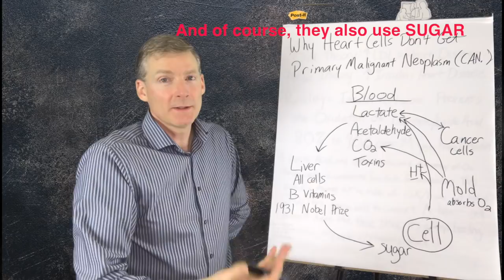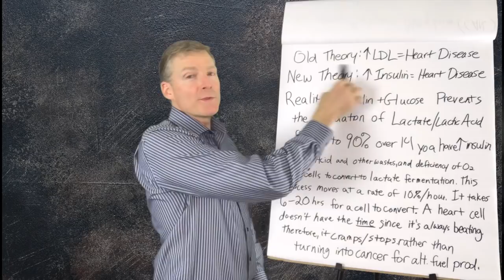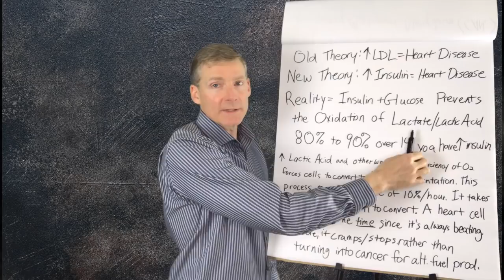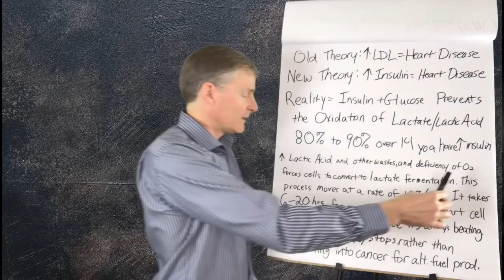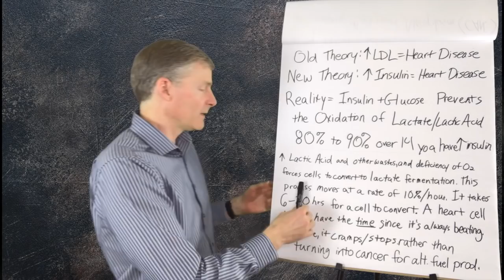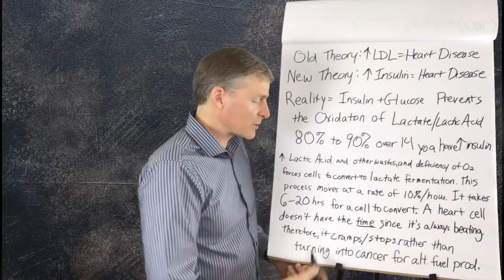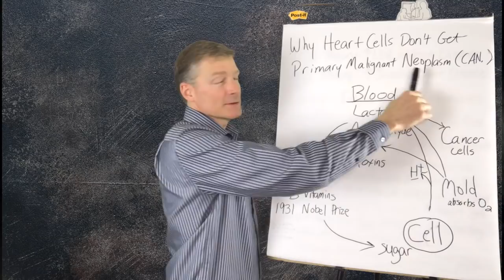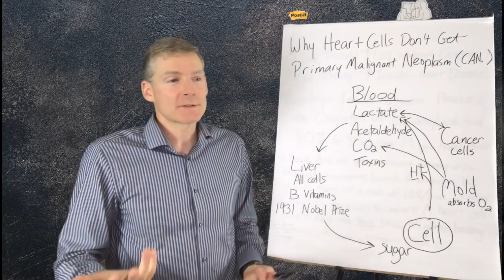Heart Cancer... Why You've Never Heard Of It. Why is it so rare?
Knowing the physiology of why heart cancer is extremely rare means you know the physiologic process of all chronic disease. This opens the door for handling it.
Here's the article from 1962 that says high insulin and glucose prevent the oxidation of lactic acid.

1. If you are in the Ann Arbor, Michigan area

2. Not local to the area but would like to travel

3. Not local and not looking to travel

4. Not looking to become a patient but interested in learning